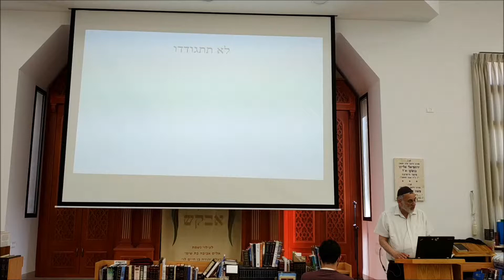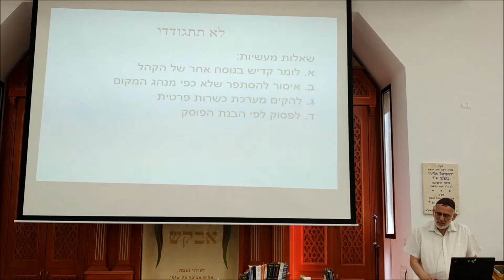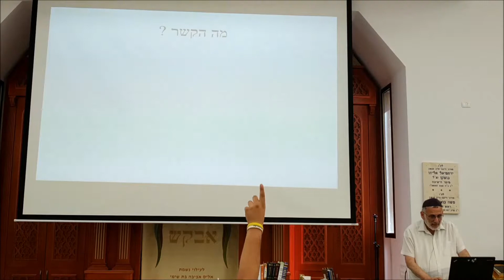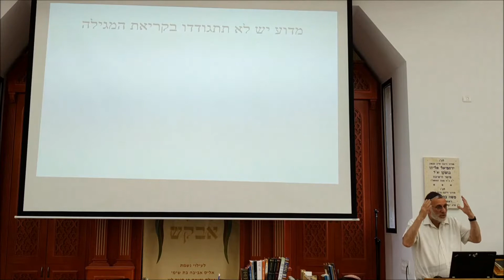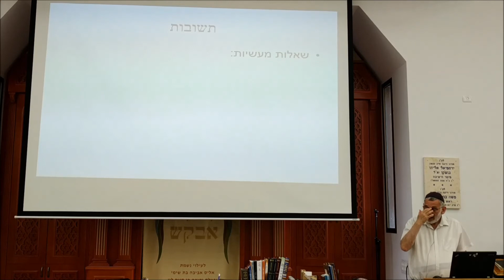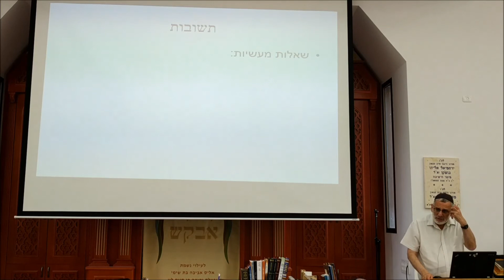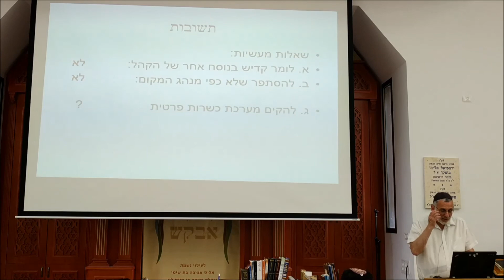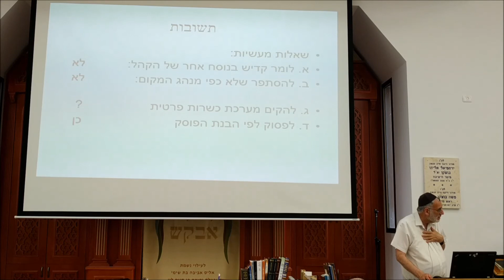לא תתגודדו הרב בוצקו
* לצפייה בשיעורים נוספים היכנסו לאתר ישיבת היכל אליהו - כוכב יעקב, בקישור הבא * עקבו אחרינו
לפרטים וליצירת קשר- הרב נחמיה בוצ'קו 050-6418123

שיעור מאוד חשוב של ראש הישיבה על לא תתגודדו שמסביר לנו למה יש גדודים ביהדות ואחד שנוהג ככה והשני ככה למה אשכנזים וספרדים אין להם אותו המנהגים ולמה בכלל מותר לעשות כל אחד כמו המנהג שלו ולא כולם יעשו אותו הדבר. לשמוע עד הסוף ולפרסם המון !